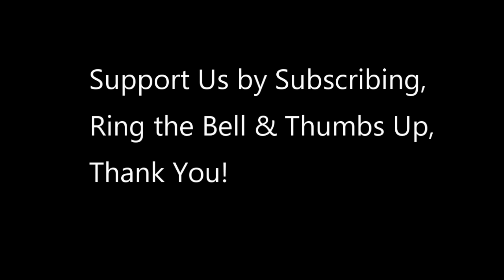How the U.S. Army Feeds Soldiers on the move in the Battlefield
U.S. Soldiers assigned to V Corps prepare, cook, and eat while on the move during DEFENDER-Europe 2022, across Poland, May 17, 2022. Defender Europe 22 is a series of U.S. Army Europe and Africa multinational training exercises in Eastern Europe. The exercise demonstrates U.S. Army Europe and Africa’s ability to conduct large-scale ground combat operations across multiple theaters supporting NATO.

📹 Video Timeline :
00:00 Intro
00:32 Cooking in Kitchen
00:59 Soldiers Eating
02:00 Soldiers on Pontoon

Vid credit to  Sgt. Brandon Bruer
1st Infantry Division